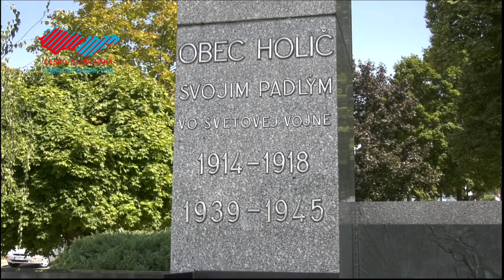Oslávili sme 80. výročie SNP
Na Námestí mieru v Holíči sa uskutočnil pietny akt pri príležitosti 80. výročia SNP. Účastníci spomienkového podujatia si kladením vencov uctili obete padlých hrdinov.